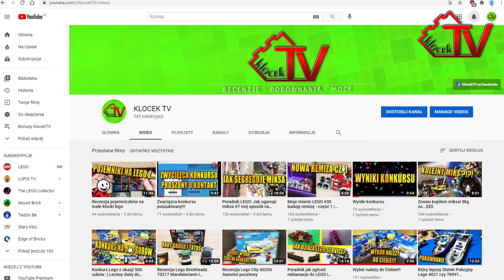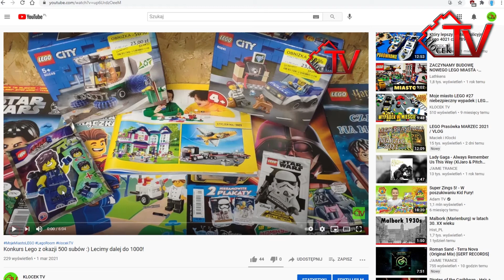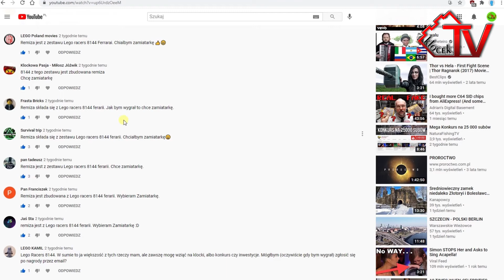PONOWNE WYNIKI KONKURSU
Cześć!
Jako, że poprzedni zwycięzca się nie odezwał, wylosowałem kolejnego.
Gratuluję i proszę o kontakt na fb lub maila :)